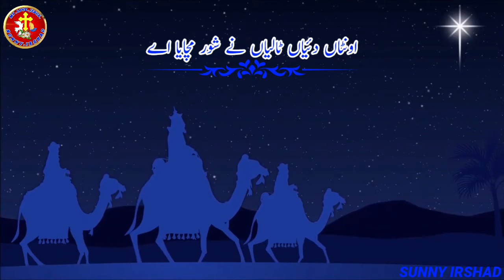unthan Diya taliyan na shor machaya aaye |Masih geet |Merry Christmas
unthan Diya taliyan na shor machaya aaye |Masih geet |Merry Christmas | ⭐❄️🎄⭐ | sunnyirshad#Masihgeet#merryChristmas#